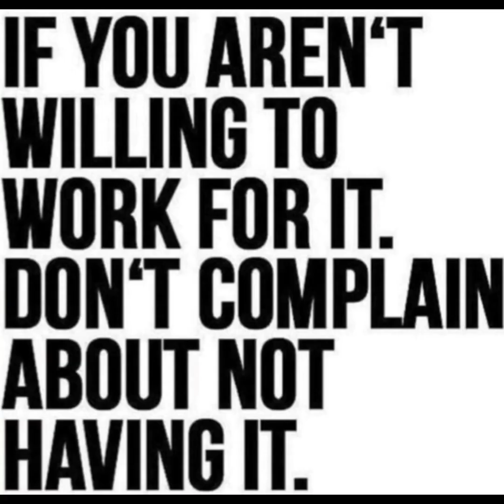It Takes More Then Steroids To Be A Bodybuilder